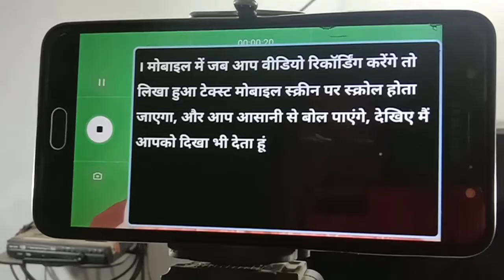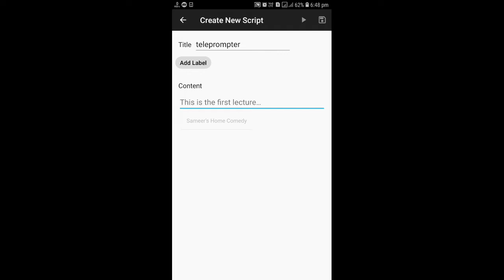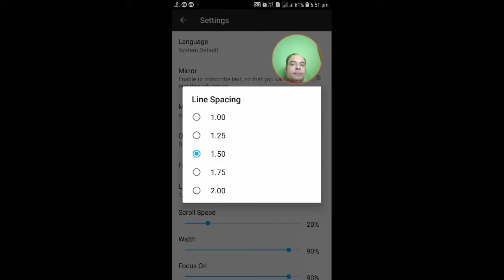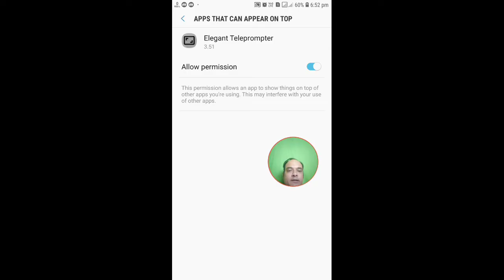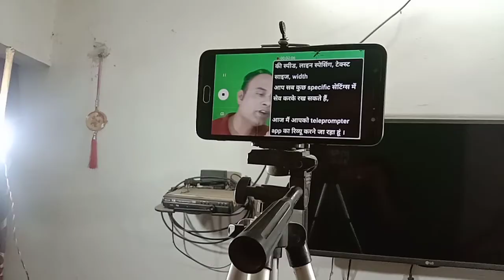Best Teleprompter App For Android| Teleprompter for youtube videos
Best Teleprompter App For Android| Teleprompter for youtube video

agar aap video recording ya youtube videos ke liye ek simple aur effective teleprompter app dhoond rahe hain, toh yeh video aapke liye hai! is video mein hum discuss karenge best teleprompter options for video recording, including small size teleprompters, easy-to-use teleprompters, aur nano teleprompter apps. aapko milega complete guide on how to use a teleprompter app for mobile phone, aur yeh bhi janenge kaise aap online video ke liye teleprompter use kar sakte hain.

is video mein aapko milega sab kuch—from teleprompter app installation to usko effectively use karna for different purposes like youtube videos, news reading, aur professional video recording. chhoti se chhoti details bhi cover ki gayi hain, taaki aap apne content creation ya news reading ke liye best teleprompter choose kar sakein.

elegant teleprompter app is a very small size app just 3.2 mb and has a rating of 4.5 star.
You can also use Elegant Teleprompter in a "Floating Window", which means you can use it simultaneously with any other app on your device. For example, you can use it alongside with camera application to record videos. You can also read the scrolling script while streaming a live video on Facebook, Instagram, etc. The floating window is very flexible. It can be moved or resized.